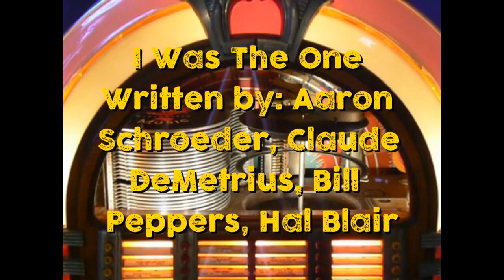COVER SONGS- I Was The One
A rock & roll ballad written by: Aaron Schroeder, Claude DeMetrius, Bill Peppers, Hal Blair and first performed by Elvis Presley in1956.  All instruments and vocals here performed here my me!